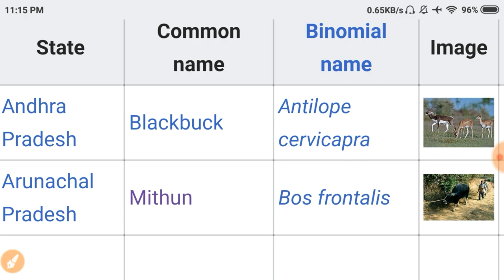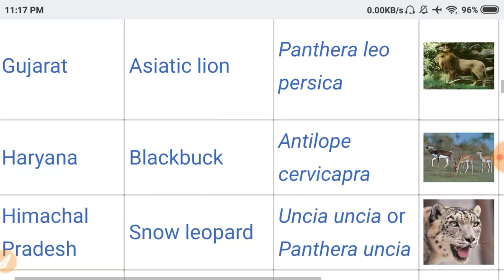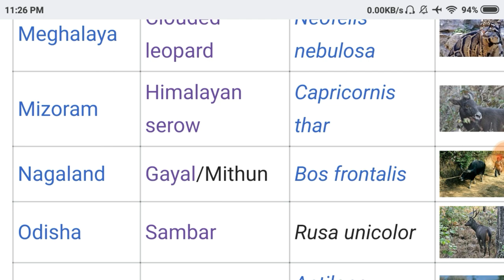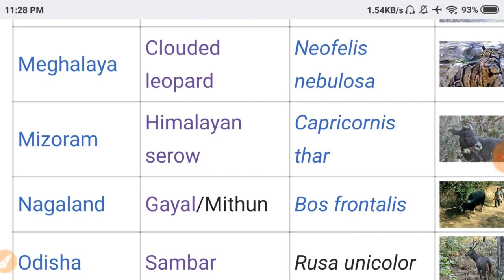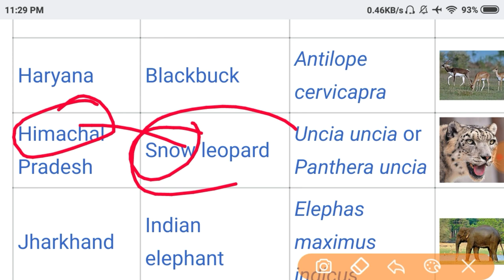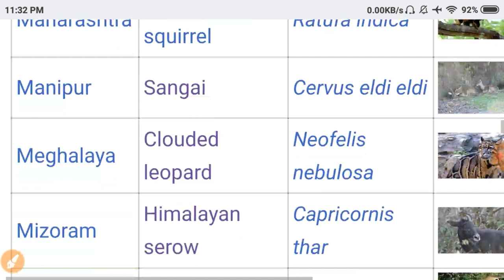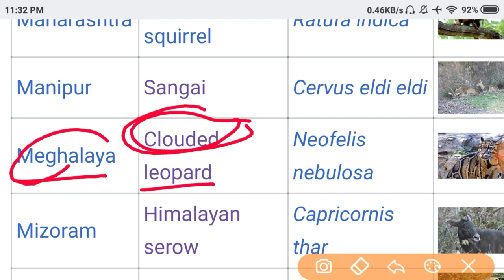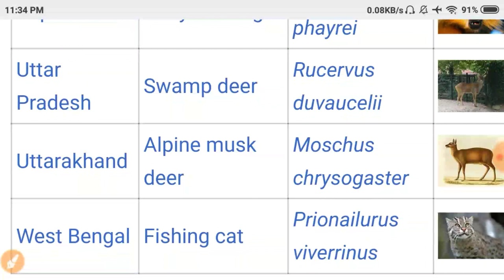state animal gk trick| Rajkiya pashu / state animal/राजकीय पशु/जीके ट्रिक राजकीय पशु /राजकीय पशु